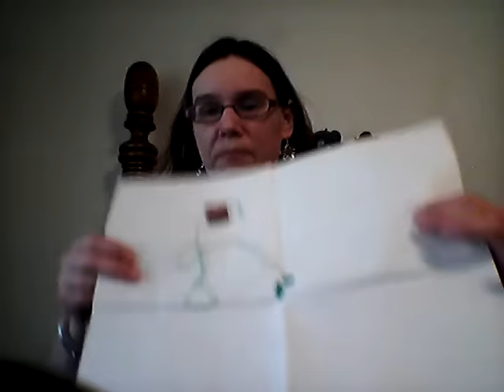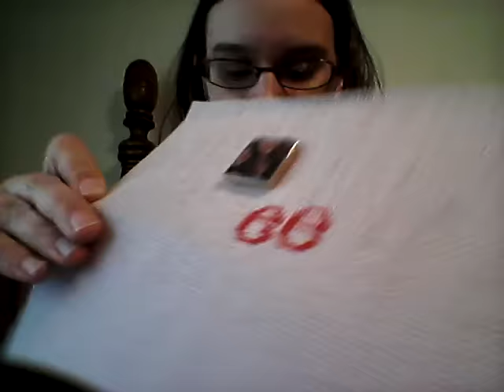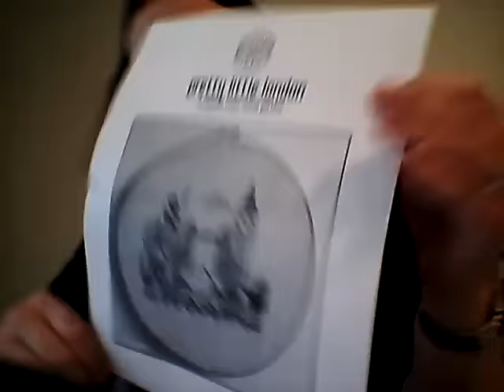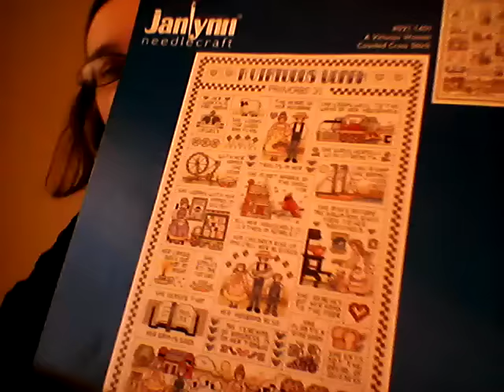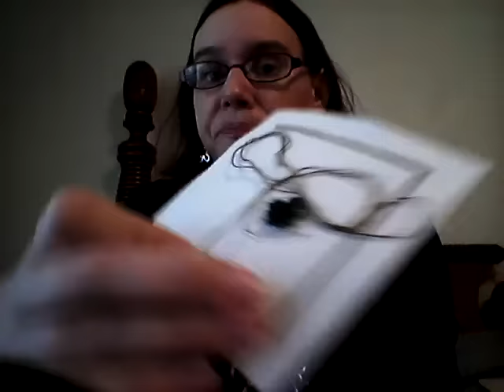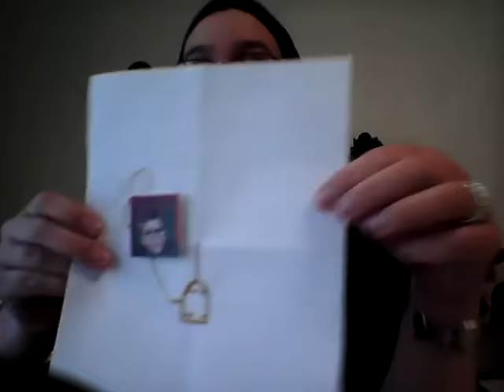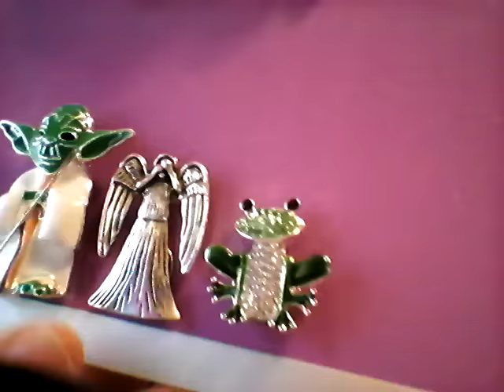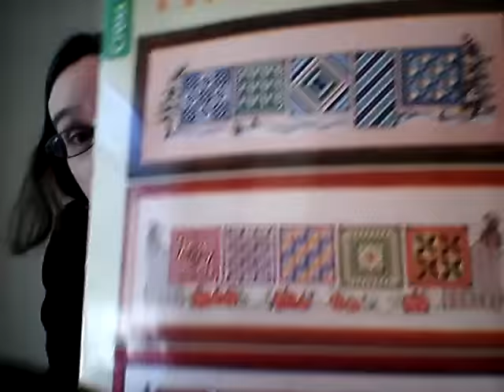Flosstube #21: A LOT of Starts and A Little Haul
Satsuma Street
Coffee Lover freebie (click on the free tag in the description to access the rest of the list)
Exploding Tardis freebie (scroll down to the bottom of the page to find the smaller size chart link)
Tiny Modernist
Please Don't Interrupt Me freebies (column on the right hand side has free links)